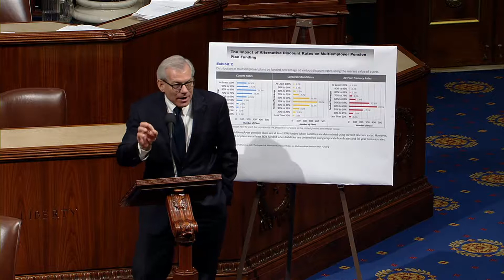DC PENSION RESCUE PKG